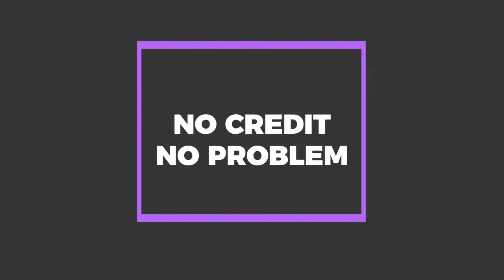Real Estate Investing Live Event October 10-12 2018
Join Jay and Chaffee for an amazing 3 day Live Event where they show you how to invest successfully in real estate, no matter your credit score, your cash or equity situation.